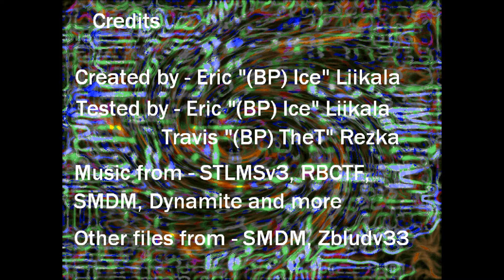DOOM 2 - Survival Island Gameplay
Scene selection:

00:20 Beginning
00:32 Mining Gold
01:00 Collecting Water
01:44 Mining Stone
02:10 Crafting resources
02:34 Hunting monsters
03:44 Centre of the island
04:28 Island notes
06:12 Evening Invasion Day 1
08:30 Water frozen
09:20 Midnight invasion
10:29 Morning breaks
12:55 Noon Day 2
14:09 Cacolantern spotted
16:16 Evening invasion Day 2
18:29 Midnight Invasion 2

History:

A few days ago, I dug up a old collection of wads that I thought had disappeared from the internet all together. Most of them were made by Cutmanmike but I found a rather unique wad that was posted on the Skulltag forums around June 2007 called Survival Island made by Eric "(BP) Ice" Liikala. I've looked everywhere online to see if I could find this mod or any discussion regarding it, but it looks like this mod has vanished completely from the internet and the only related info is Minecraft related.

Mod information:

The mod is single player only and pits the player stranded on a island surrounded by lava. The player must survive the demons coming from inside the forest and from the skies. What makes this unique is that the map does not have any ammo spawns but mines that the player must harvest minerals to make ammo for their weapons and keep healthy. The materials for making ammo however aren't infinite and eventually will be depleted so the player must take care when firing. The mod has a full day/night cycle (1 minute = 1 hour in game much like in the GTA 3 era.) and monsters spawn at certain times.

Technical information:

I ran this using Zandronum with both the skulltag_actors.pk3 and the skulltag_data.pk3 files so the mod would be playable due to the exclusive skulltag features eg minigun, textures and monsters.

Personal notes:

I've only finished this mod once (It ends and goes to the intermission on day 7).

Biggest problem I have with the mod is the way you mine. You got to tap use on it to get one piece and this can easily become a major problem for long sessions.